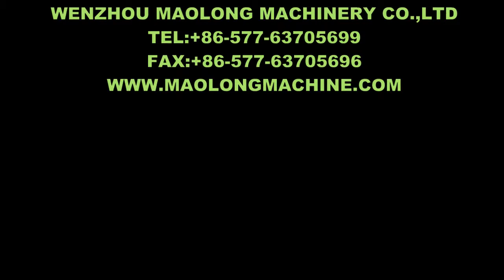Singe Side PE Coated Paper Cup Forming Machine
We make the produce line of paper cup.